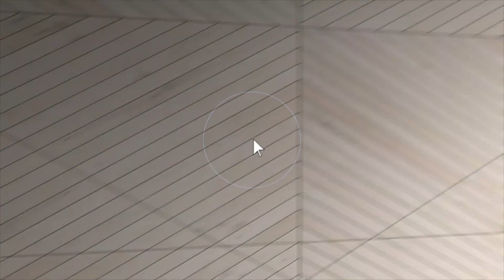18165 Knollwood Blvd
18165 Knollwood Blvd Drone Aerial Video